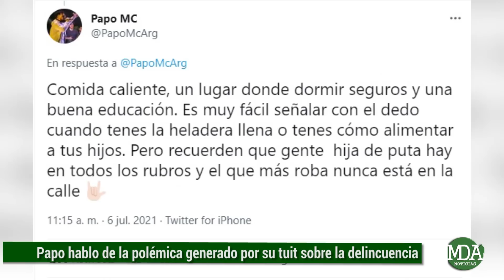PAPO RE CALIENTE tras la POLÉMICA por su opinión sobre la DELINCUENCIA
El freestyler realizó una transmisión a través de su cuenta oficial de Twitch, en donde decidió tomarse unos minutos para explicar su postura con respecto a la delincuencia y la actitud de la gente que festeja cuando muere un ladrón, que derivó en una gran cantidad de comentarios por parte de los usuarios de las redes sociales.

Puntualmente las palabras que efectuó papo al respecto las compartió en una publicación que finalmente terminó eliminando en donde escribió lo siguiente: “Asco, vergüenza y rabia. Eso es lo que siento al ver un montón de gente festejando cuando publican un video de una persona asesinando a un ladrón.  Es una vergüenza nuestro sistema de leyes ? Si , está mal robar ? Para quién ? Para vos o para mi que nacimos con un plato de Comida caliente, un lugar donde dormir seguros y una buena educación. Es muy fácil señalar con el dedo cuando tenes la heladera llena o tenes cómo alimentar a tus hijos. Pero recuerden que gente  hija de puta hay en todos los rubros y el que más roba nunca está en la calle”

En relación a esto fue que comenzó su tranmisión via twitch hablando del tema además de que también compartio numerosas historias en su cuenta oficial de Instagram intentando aclarar sus dichos.